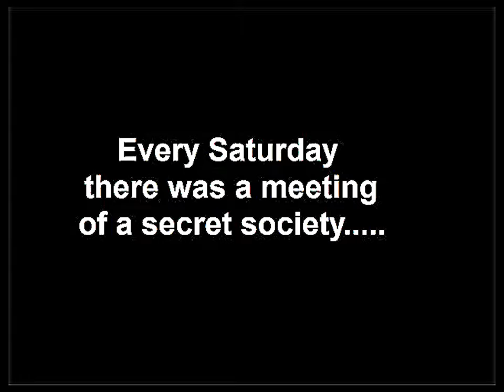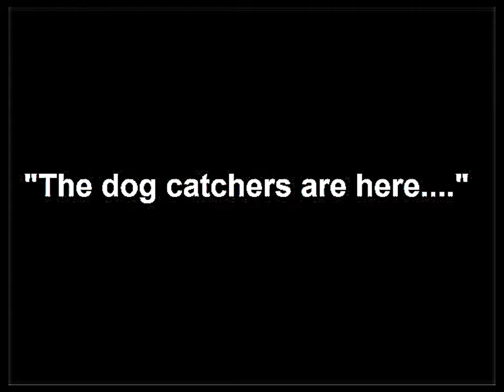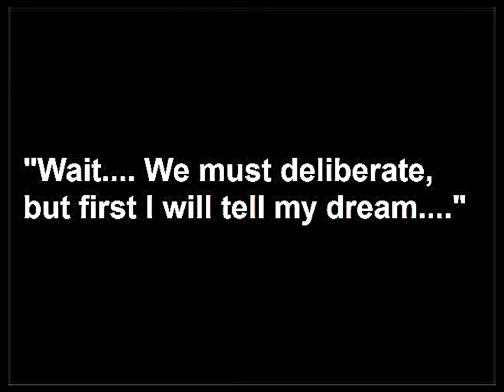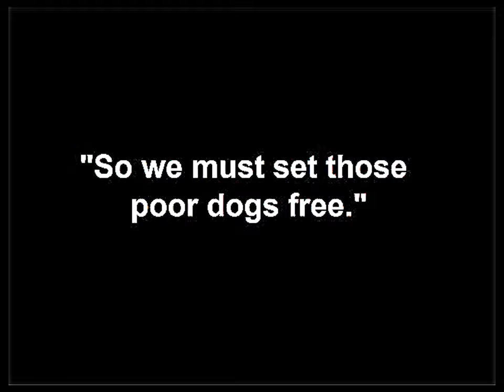Disney's Forgotten Film Vault 1924 Alice and the Dog Catcher Silent Film Public Domain Project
"Alice and the Dog Catcher" (1924) is the 7th short film in the Alice Comedies series created by Walt Disney. The Alice Comedies was a series of animated/live-action hybrid short films produced by Walt Disney and his Laugh-O-Gram Studio before the creation of Mickey Mouse and Disney's rise to fame.  Before he became the mega star Walt Disney like many animators had to struggle to find his passion and voice to become the mega creator he would became in the 1930s.  Join us in this series as we preserve all his early work that has entered the public domain for everyone to view.  As someone who teaches 3d modeling animation I find it compelling to retell the story of the father of animation.  I have attempted to upscale it from the original source material.
History:
The Alice Comedies series starred a live-action girl named Alice, who was placed in an animated world interacting with cartoon characters. This mix of live-action and animation was innovative for the time.
Walt Disney created the series, and it became a foundational project for him, helping establish his reputation in the animation industry. The series began in 1923 and ran until 1927.
"Alice and the Dog Catcher" was released on November 1, 1924, and it was part of the series’ focus on lighthearted and comedic adventures, often placing Alice in various situations where she interacts with animated characters and animals.
Summary:
In "Alice and the Dog Catcher," Alice has an adventure involving a dog catcher who is out to capture her pet dog. Alice, aided by her animated friends, tries to save her dog from being taken away. The film mixes real-world footage of Alice with animated sequences, blending both formats seamlessly.

Stars:
Virginia Davis played the role of Alice in this short film. She was the original live-action Alice, and her performance was vital to the success of the Alice Comedies series.
Walt Disney was the director and creator of the series. Though not acting in the film, Disney’s role behind the camera was essential to the project’s vision.
The animated characters, including Alice's animated animal friends and the dog catcher himself, were drawn and animated by the team at the Laugh-O-Gram Studio, which included future famous animators like Ub Iwerks, Disney’s close collaborator.
The Alice Comedies series, including "Alice and the Dog Catcher," helped Walt Disney hone his skills and laid the groundwork for his future success with fully animated characters like Oswald the Lucky Rabbit and, later, Mickey Mouse.
Alice and the Dog Catcher," like the rest of the Alice Comedies series, was shot in Los Angeles, California. The live-action segments, featuring Virginia Davis as Alice, were filmed in various locations around the city. The animated portions were produced at Walt Disney's Laugh-O-Gram Studio, which had been relocated from Kansas City to Los Angeles by 1923 after Disney’s original studio went bankrupt.

The Alice Comedies were among the first works Disney produced in Los Angeles, laying the groundwork for his future success. The city’s growing film industry and its resources helped support the live-action elements, while the animation was done by Disney and animators like Ub Iwerks.